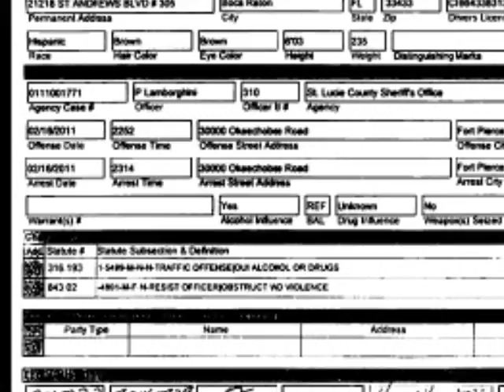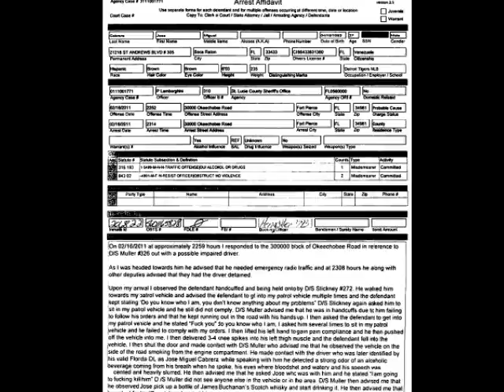Tigers' Miguel Cabrera charged with DUI in Florida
Detroit Tigers first baseman Miguel Cabrera was arrested late Wednesday on suspicion of drunken driving in Florida, leaving teammates stunned and concerned about the slugging first baseman less than a week into spring training.
The 27-year-old Cabrera has struggled with drinking-related problems in the past, but he's coming off perhaps his best season. He hit .328 with 38 home runs in 2010 and finished second in the American League MVP vote.

Cabrera was spotted by a deputy in a car with a smoking engine alongside a road in Fort Pierce. Inside the vehicle, Cabrera smelled of alcohol, had slurred speech and took a swig from a bottle of scotch in front of a deputy, according to the St. Lucie County Sheriff's Office. He refused to cooperate and more deputies were called to the scene.
The arrest occurred about 110 miles southeast of Lakeland, where the Tigers hold spring training. Pitchers and catchers began workouts earlier this week, but position players like Cabrera don't start until Saturday.
"It was obviously a shock to everybody," catcher Alex Avila said.
Cabrera is "very embarrassed" and plans to apologize to his teammates and the Tigers organization when he reports to camp Saturday, a person familiar with the situation told The Associated Press. The person said he talked to Cabrera after the slugger was released from jail and then spoke to the AP on condition of anonymity because he is not authorized to publicly discuss the incident.
General manager Dave Dombrowski said Thursday afternoon he'd spoken briefly to Cabrera. Dombrowski has also been in touch with the commissioner's office.
Detroit's position players are supposed to report Friday for Saturday's workout.
"He would love to be here [Friday], but we still need to work through some of this," Dombrowski said. "We fully support him trying to get help for his situation. You do that for anybody you know, if it was an employee, a friend, whatever it may be."
According to the police report, Cabrera was wandering into the road with his hands up before he was handcuffed. The report quoted him saying, "Do you know who I am? You don't know anything about my problems," and cursing at deputies who tried to get him into a patrol car.
One deputy struck Cabrera in the left thigh several times with his knee after Cabrera pushed into him, causing the ballplayer to fall into the patrol car. Cabrera refused to take a breath test, deputies said.
He was arrested on charges of driving under the influence of alcohol and resisting an officer without violence. He posted $1,350 bond and was released from jail at 7:45 a.m. Thursday.
"It's hard," said second baseman Carlos Guillen, who is in camp recovering from an injury. "He's a really good friend. I know he was working hard in the winter to have a good season this year."
The news was slow to reach the Tigers' spring training complex, but Guillen, who like Cabrera is from Venezuela, was shaken when he found out.
"Yeah, I'm worried about him," Guillen said, according to MLB.com, "because he's got a lot of talent. He's got the potential to be a Hall of Famer one day. Sometimes you have people around you that are not good for you. You think they're your friends, but they're not really friends."
Manager Jim Leyland declined to discuss Cabrera's situation.
In 2009, police said Cabrera got into a fight with his wife after a night of drinking, shortly before his team lost the AL Central title to the Minnesota Twins.
Dombrowski had to pick up Cabrera at the station after that incident. No charges were filed.
During spring training last year, Cabrera said he was done drinking alcohol after he spent much of the offseason in counselling.
"You guys write in the paper 'alcoholic,' that's not right," he said last March before a spring training workout. "I don't know how to explain, but it's not an alcohol problem."
Cabrera has a home in Boca Raton, about 75 miles south of Fort Pierce. There was no phone listing for him.
Detroit went 81-81 last season but is hoping to make a run at the AL Central title after adding Victor Martinez to hit in the middle of the lineup with Cabrera. For a team that entered spring training full of optimism, the news Thursday was jarring.
Cabrera signed an eight-year, $152.3 million extension with the Tigers in 2008. He is under contract until the 2015 season.

Find out what else Dombrowski had to say about Cabrera`s arrest, receive the inside story from ESPN`s baseball insider Buster Olney and receive my two sense on Cabrera`s DUI charge.  It's all in the Friday edition of the McShan Sports Beat Report.